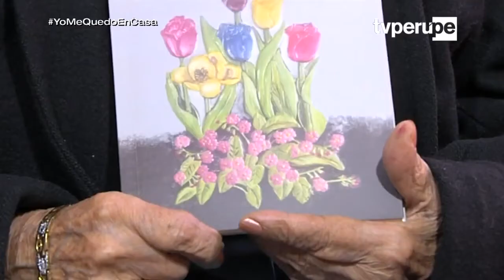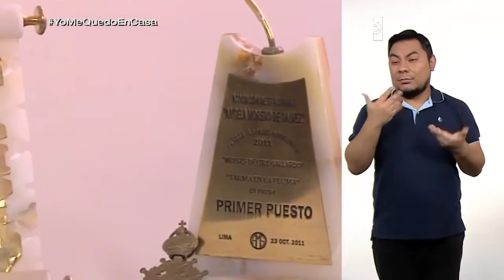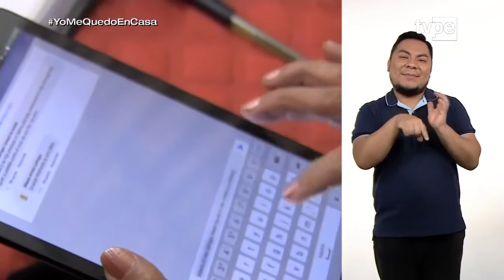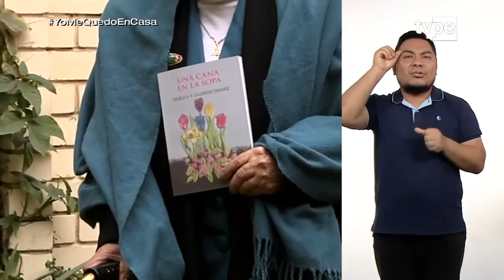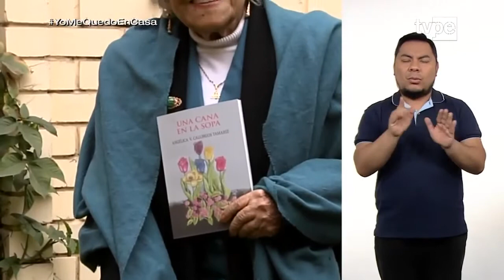Programa Sin Barreras del 31 de Mayo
Sin Barreras es un espacio dedicado a la inclusión social donde conocerás los proyectos y avances para seguir fomentando la igualdad para todos, con la Co - Producción del CONADIS.